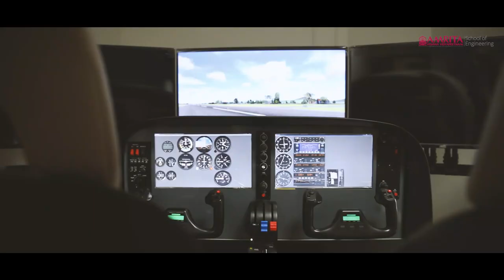AMRITA Aerospace Engineering labs and Infrastructure.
Dr. Chandrasekhar J, Chairperson, Department of Aerospace Engineering, Amrita School of Engineering, Coimbatore campus explains about the Labs and infrastructure.

The Department of Aerospace Engineering (AE) started in the year of 2007, in order to meet the needs and trends of the current requirements in the Aerospace industries. Presently, the Department offers B. Tech. program in Aerospace Engineering with intake of 60 students per batch.

The prescribed courses of study and syllabi, cover core areas like, aero-design, structures, propulsion, aerodynamics and systems, and also areas like Physical Sciences, Humanities and Social Harmony.

The facilities include High Temperature Press, Vacuum Bagging, Oven, Magnetic Stirrer, Vacuum Desiccator, Physical Vapor Deposition (PVD) System, and jointly with polymer processing laboratory: Single Screw Extruder, High Temperature Twin Screw Extruder and Injection Molding.

The Training Hangar Facilities include Kamov 25, MiG- 23, Rolls Royce AVON- a turbo jet engine, Pratt & Whitney JT8D - a turbo-fan engine, Suction Type Wind Tunnel, Propellor Test Rig, Supersonic Nozzle and Flight Simulator.